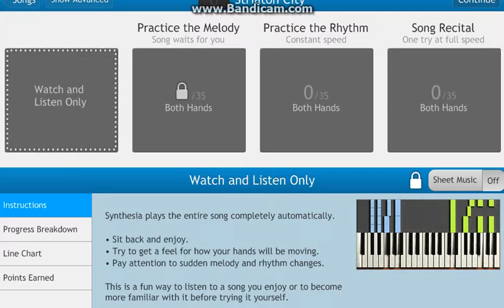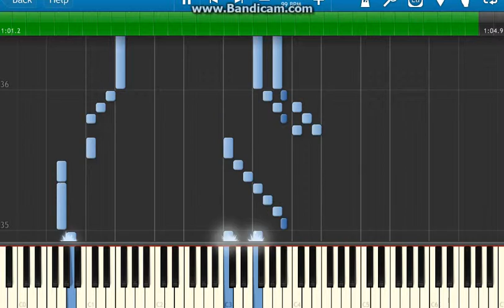Pokemon Black White - Striation City